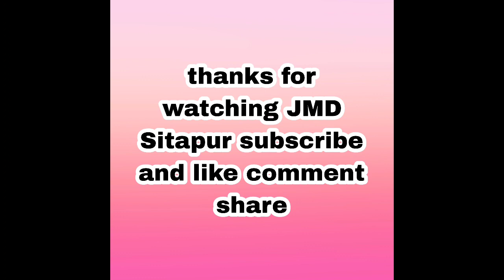संजराबाद की नौटंकी राजू बना डाकू ठाकुर की मौत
न्यू जनता संगीत पार्टी ग्राम संजराबाद मिश्रिख सीतापुर

पार्टी मैनेजर अतीक भाई (सरोनी)(मोo 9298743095)

पार्टी डायरेक्टर रोहित कुमार कन्नौजिया (बेलहरी)(मोo 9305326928)

पार्टी खलनायक महेश प्रसाद (गुरसंडा)(मोo 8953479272)

JMD Sitapur